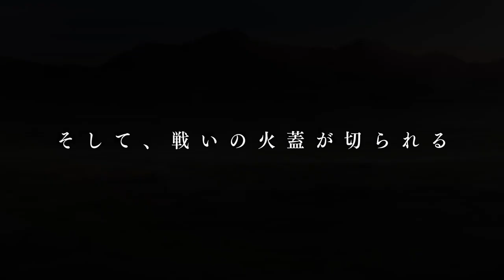The Wrong Way to Use Healing Magic - Official Trailer 3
The Wrong Way to Use Healing Magic new Trailer
Chiyu Mahou no Machigatta Tsukaikata

© KUROKATA/?MF Books/?HM PROJECT